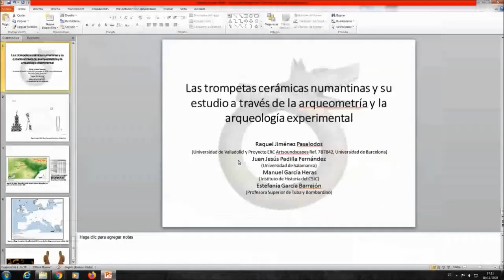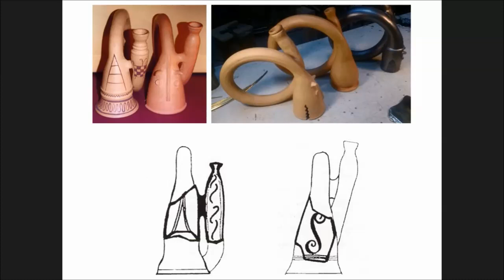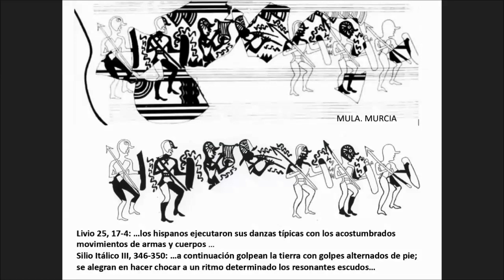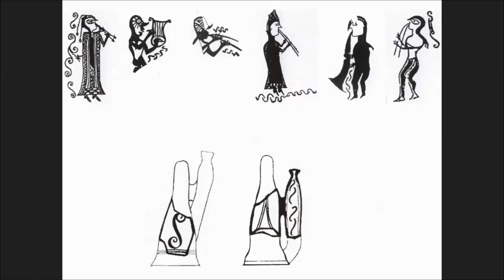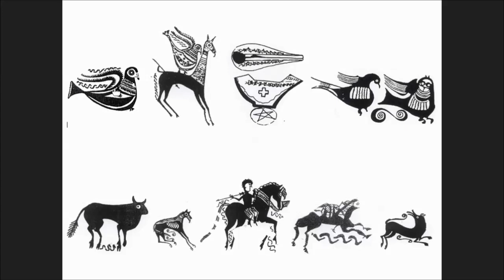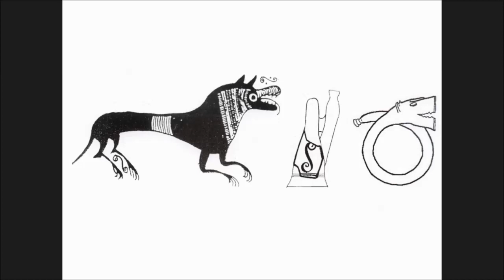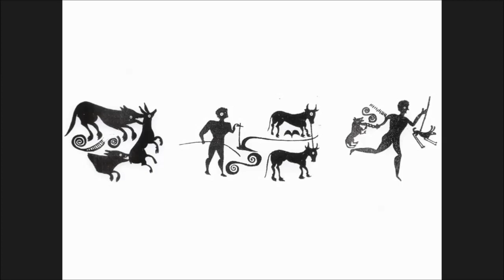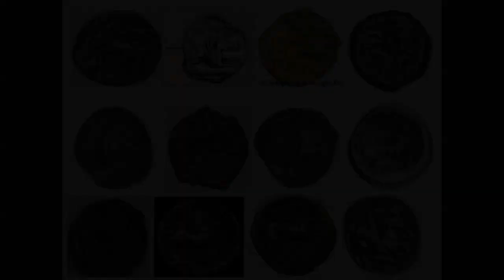Ideogramas musicales y onomatopéyicos en la iconografía celtibérica e ibérica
18/11/2020- José Manuel Pastor Eixarch, Equipo “Arqueódromo”, Zaragoza

Jornada organizada con motivo de la exposición “Arqueología de los paisajes sonoros” de la Vitrina CERO ( 5 de octubre de 2020 a enero de 2021) y de la celebración del Año Internacional del Sonido.